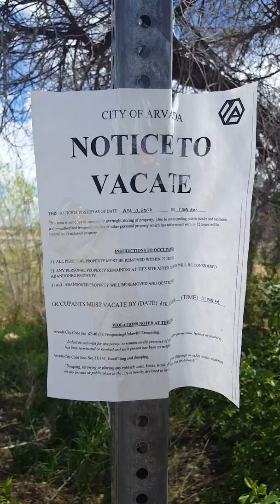hoardcleanup in Arvada, CO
City hires Abbotts for homeless camp cleanup